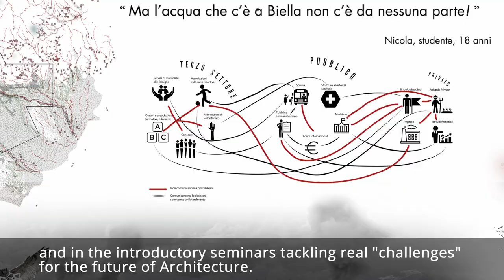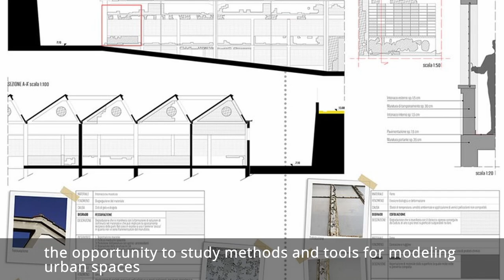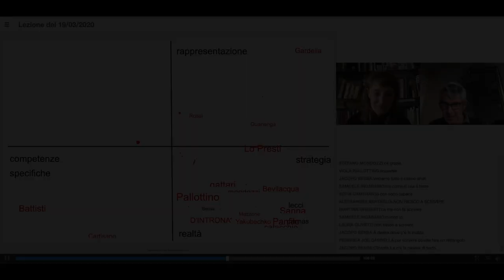Architettura per la Sostenibilità - LM 2021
Mast APS 2021 v.3